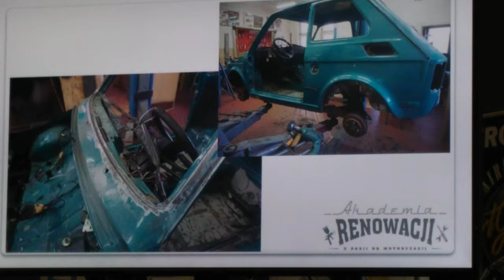The Creators of Retro Motor Show 4K by Sławomir Herkules.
Materiał prezentujący...
to luźny wywiad.

Prawdziwy i szczery z osobami,
które sprawiły, iż ten Event stał się kultowy.